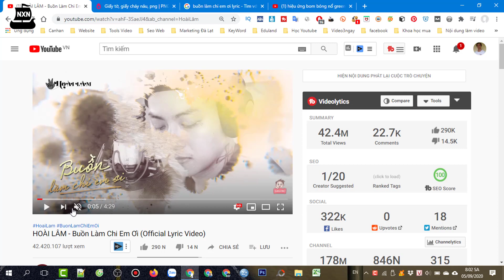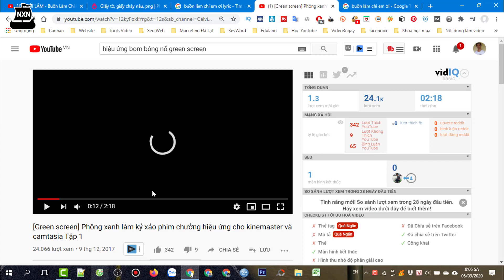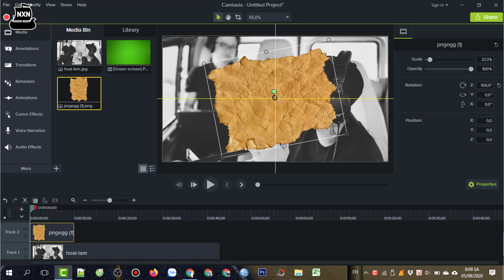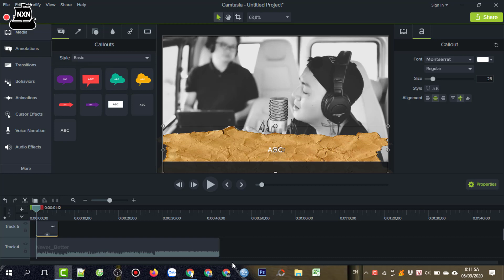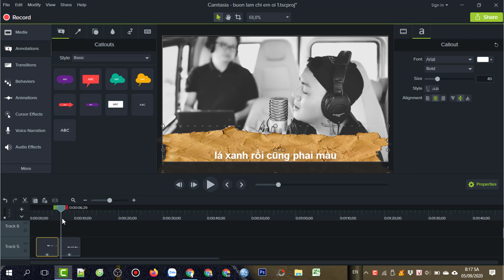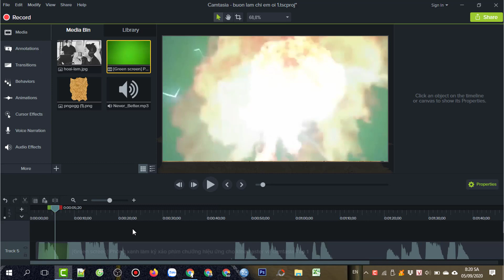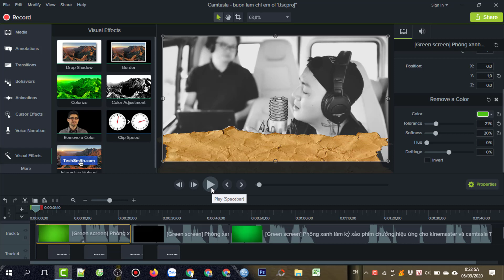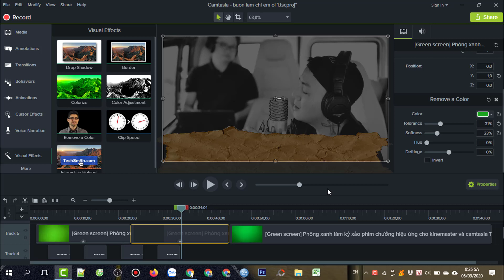Buồn làm chi em ơi - Hoài Lâm | Hướng dẫn làm video bằng phần mềm Camtasia 9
Video này hướng dẫn cách làm video MV ca nhạc Đừng Buồn Chi Em Ơi của ca sĩ Hoài Lâm bằng phần mềm Camtasia 9. Để làm được MV ca nhạc này các bạn cần chuẩn bị bài nhạc mp3, hình nền của video... các bạn cần sử dụng nhiều tính năng trong camtasia để làm được MV này
👉 Tác giả: Nguyễn Xuân Ngọc